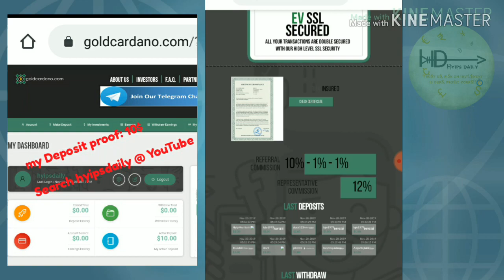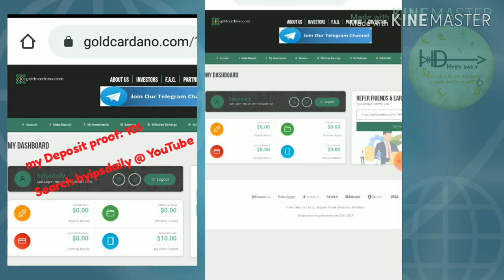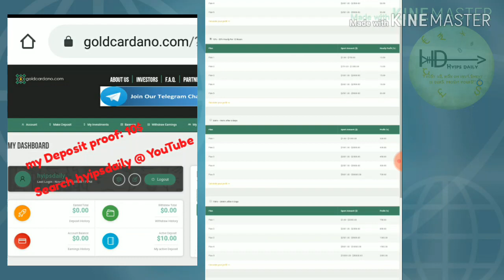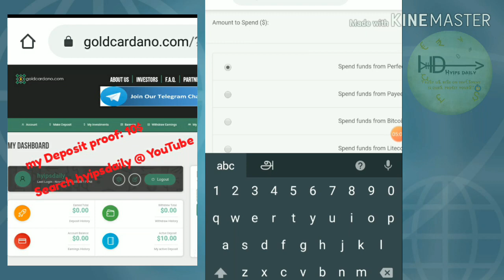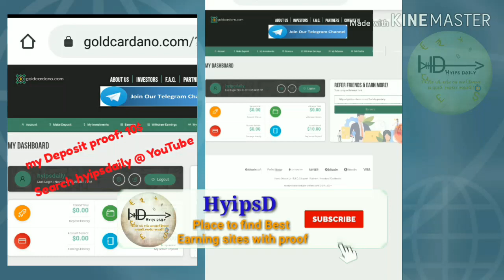New 1$ Dollar hyip investment site goldcardano.com! 0 Days. My Deposit: 10$ - Hyips daily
Hyip Sites,
hyips daily,
hyip investment sites 2019,
hyip monitor,
 hyip review,
Hyip support,
hyip website
allhyip
online investment
hyip scam
investment opportunities
bitcoin investment
best investments
forex investing
top hyip monitors
investment funds
investing
top 10 hyip
btc hyip
gold investment
hyip investment plan
hyip companies
hyip strategy
investment that pays daily profit
hyip script
good hyip
hyip new
paying hyip
newhyip
best paying hyip programs online
hyipforum
legit hyip
hyip monitoring
legitimate hyip programs
hyips monitor
btc investment
hyip 2019
allhyipmonitors
trust hyip
hyip list
non hyip investment programs
hyip review